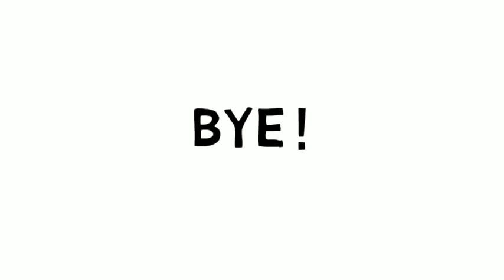Cómo dibujar un príncipe